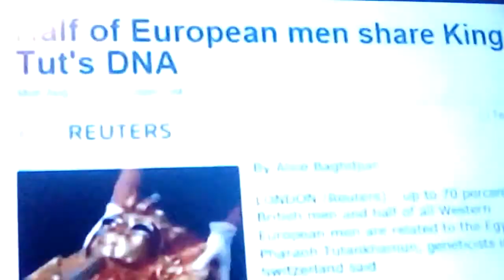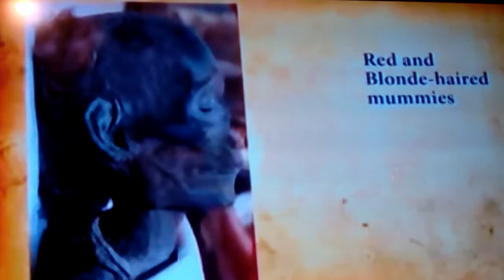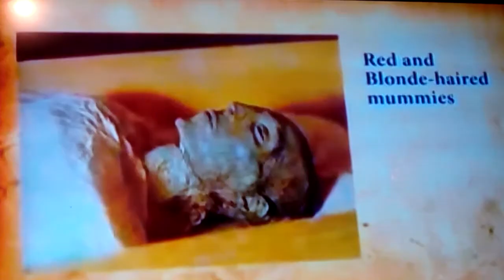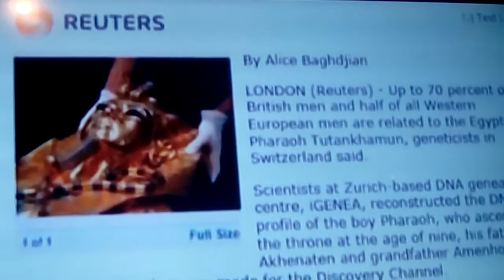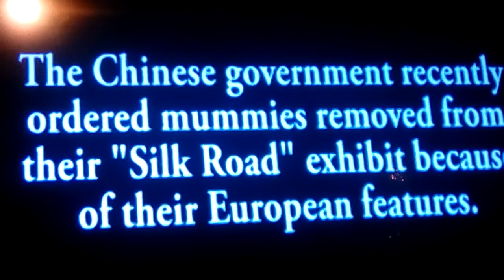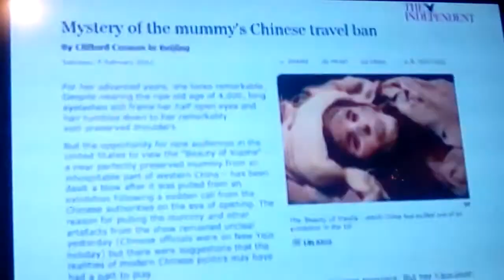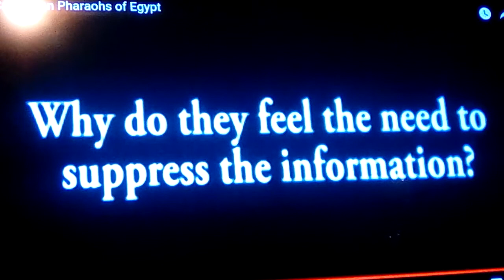King Tuts DNA: Interview with a researcher from the study confirms & More 2018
IGENEA : one of the major research firms conducting the research on ancient pharoahs and mummys of Egypt speaks up in a recent interview of the remarkable finds that somewhat rewrite history for some, and completely debunk others.